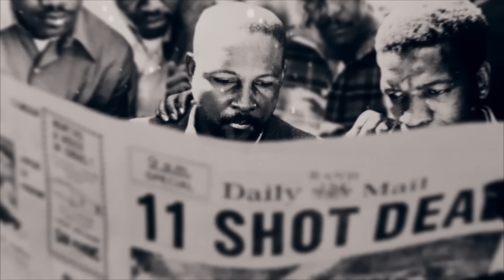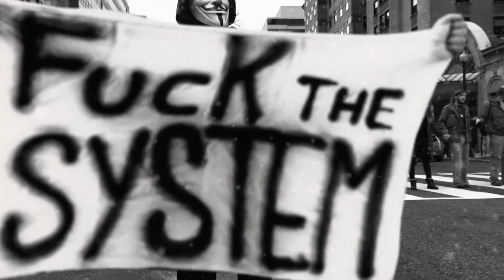Black Eyed Peas - Street Livin' (Official Music Video)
Prison Industrial Complex. Immigration. Gun Violence. Police Brutality. These issues are critical for our families, friends, communities, and world. Stay Woke, Take Action Now. For more information on these issues, please visit: